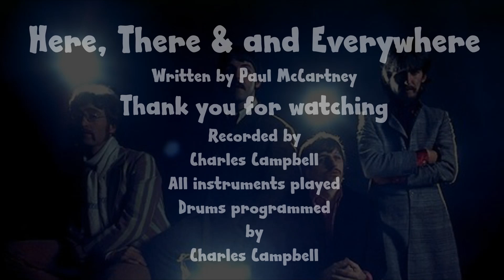PICKING ON THE BEATLES